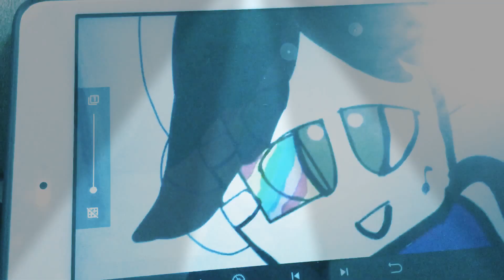The big news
Hey everyone I hope you like my character talking cycle I will try to post every weekend